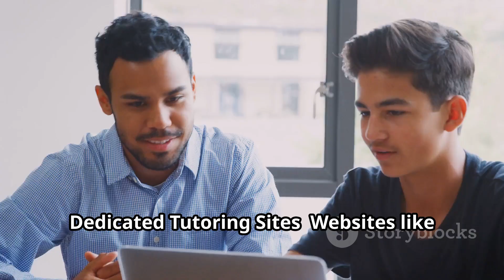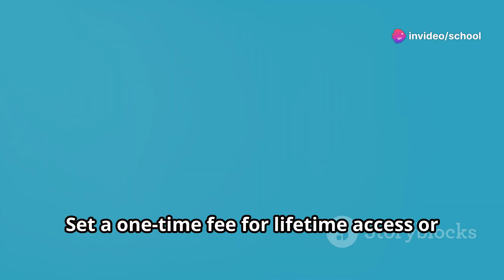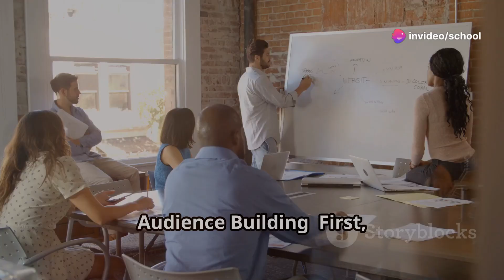Online Tutoring and Course Success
Online tutoring and courses have become lucrative avenues for making money online, leveraging the flexibility and vast reach of the internet. Here’s a comprehensive look at the potential and strategies involved:
Online Tutoring: Online tutoring involves providing educational support and instruction to students via the internet. This can be in real-time (live interactions) or through asynchronous methods like recorded lessons.
Platforms:
1. Dedicated Tutoring Sites: Websites like Chegg Tutors, Tutor.com, and Wyzant offer platforms for tutors to connect with students.
2. Freelance Platforms: Websites like Upwork and Fiverr allow tutors to market their services.
3. Personal Websites: Creating a niche tutoring website can attract students seeking specialized subjects.
Monetization Strategies:
1. Hourly Rates: Charge per hour, which can range widely based on expertise and subject demand.
2. Subscription Models: Offer monthly or weekly subscription packages for continuous learning support.
3. Packages: Bundle sessions for a fixed price, encouraging longer-term commitment from students.
            Online Courses: Online courses involve creating comprehensive educational content that can include video lectures, reading materials, quizzes, and assignments. These materials are typically accessed at the student's convenience.
Platforms:
1. Course Marketplaces: Websites like Udemy, Coursera, and Skillshare allow course creators to upload and sell their content.
2. Learning Management Systems (LMS): Tools like Teachable, Thinkific, and Kajabi enable the creation and hosting of courses on personal websites.
Monetization Strategies:
1. Course Sales: Set a one-time fee for lifetime access or limited-time access to the course.
2. Subscription Services: Charge a recurring fee for access to a library of courses or continuous new content.
3. Upselling: Offer advanced courses, coaching sessions, or additional resources for an extra cost.
4. Certificate Fees: Charge for certificates of completion, adding value for students needing proof of skills.
Marketing and Growth:
Audience Building:
1. Content Marketing: Create free content like blog posts, YouTube videos, or webinars to attract and engage potential students.
3. Email Marketing: Build a mailing list to update prospective students about new courses, tutoring availability, and special offers.
SEO and Online Presence:
1. SEO: Optimize your content and website for search engines to increase visibility.
2. Partnerships: Collaborate with other educators or influencers to reach a broader audience.
Conclusion: Online tutoring and courses provide flexible, scalable opportunities to earn money online. With strategic platform selection, effective marketing, and a focus on quality education, tutors and course creators can build successful, sustainable businesses in the digital education landscape.